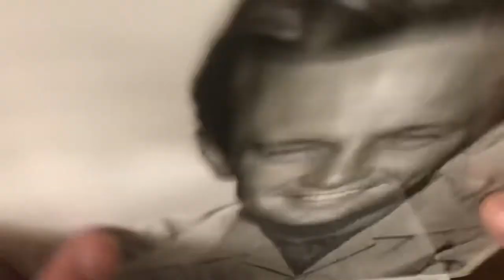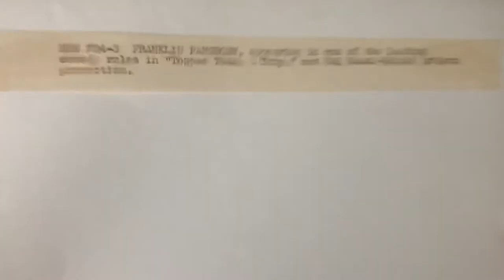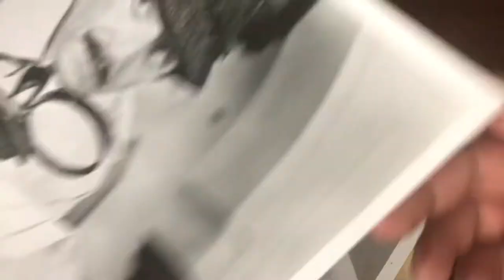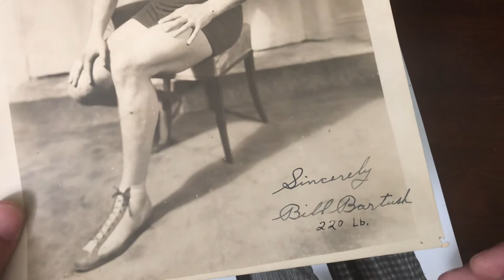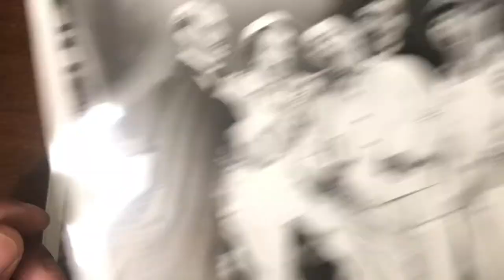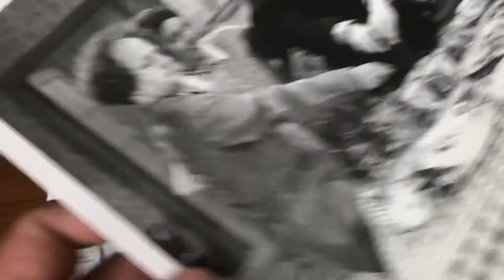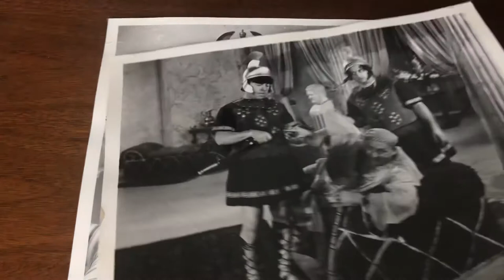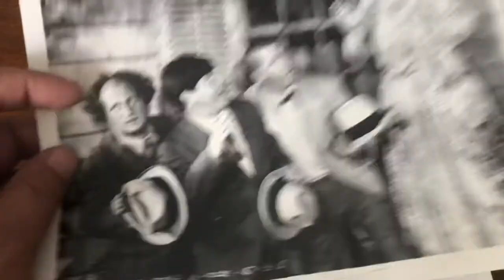Random Hollywood Photos And Some Stooges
A couple of inexpensive auction lots just for fun... the average spent was about $5 per photo. It really is amazing the clarity captured in old photos when you can get copies made from the original negative. As a bonus, there are two autos from Betty White’s husband and a wrestler from the 1930s. I will be looking to move all of the non Stooges items (and hopefully pay for everything).